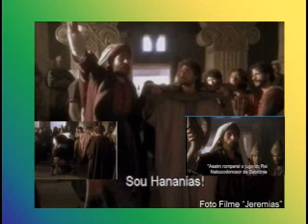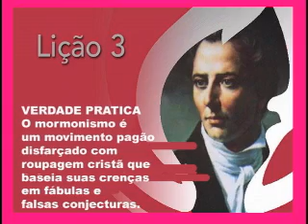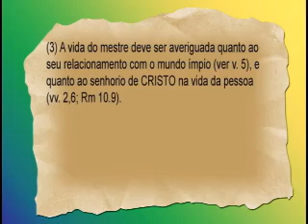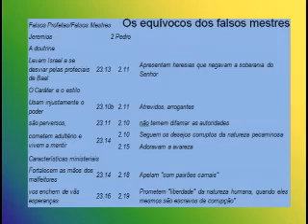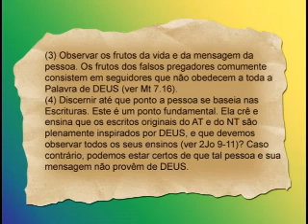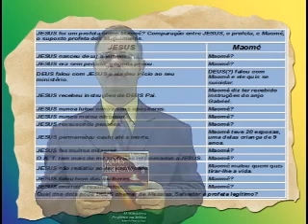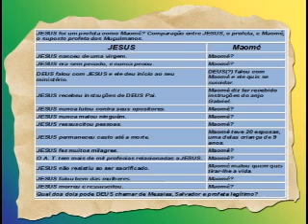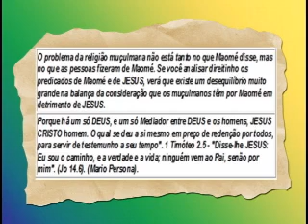OS FALSOS PROFETAS, 4pte Licao 7, 3Trim10, EvHenrique